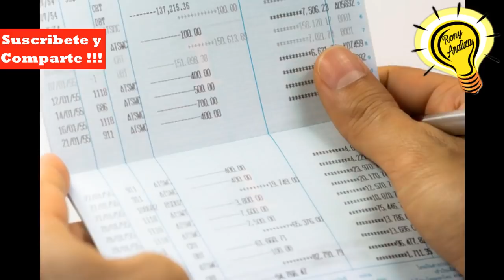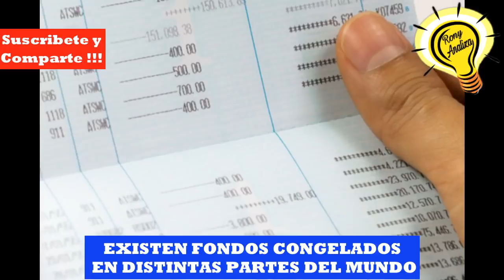MADURO DESFALCARA VENEZUELA CON PETROLEO POR VACUNAS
Noticias Politica Internacional, Petroleo por Vacunas, una nueva forma de desfalcar a Venezuela, planteada por Maduro, como ya sucedio en el pasado, todos los canjes de petroleo por comida o cualquier cosa, fueron utilizados por la Dictadura como forma de corrupcion de los bienes publicos de Venezuela.

Noticias Politica Internacional
Noticias Politica Venezuela